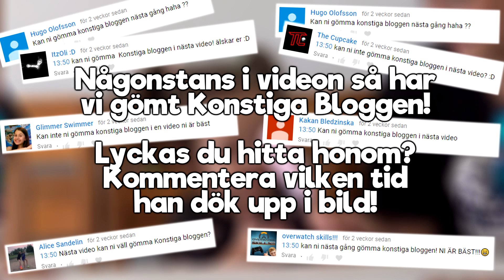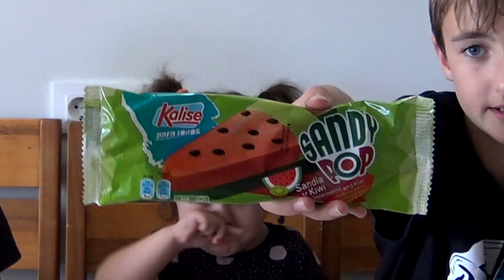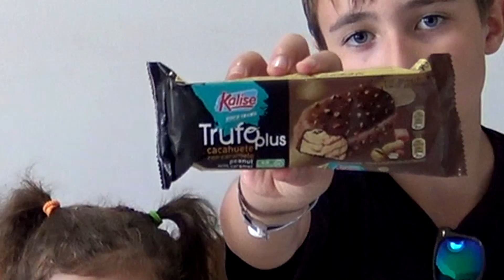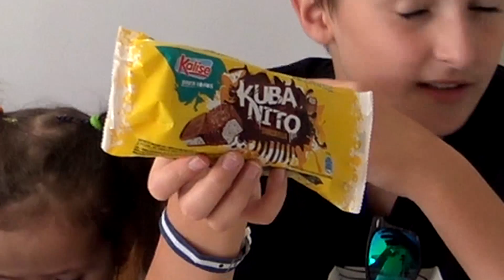Jason Testar - Spanska Glassar 2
Nu är det dags för ytterligare en Jason Testar och denna gången så testar barnen MASSOR av glassar från Spanien som vi aldrig tidigare har sett! :D

Någonstans i videon så har vi gömt Konstiga Bloggen! Lyckas du hitta när han dök upp?! Kommentera nedan vilken tid han dök upp i bild!

Följ oss på våra sociala medier! :D